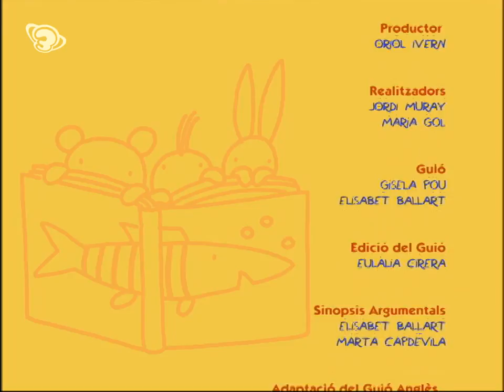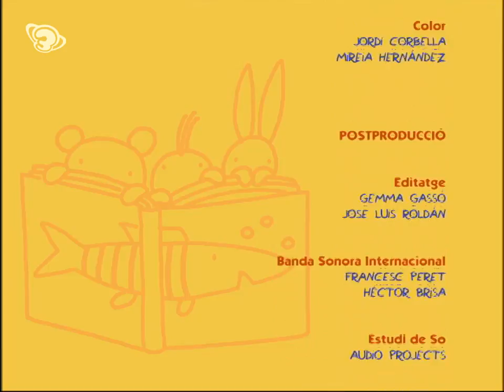Garlandes i colors - Les Tres Bessones Bebès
La mestra demana als nens que pintin tubs de paper i facin garlandes per decorar la classe. Les Bessones comencen pintant els tubs i en Toni fa el mateix.  Però acaba pintat de dalt a baix!